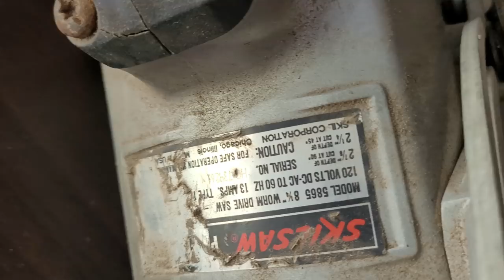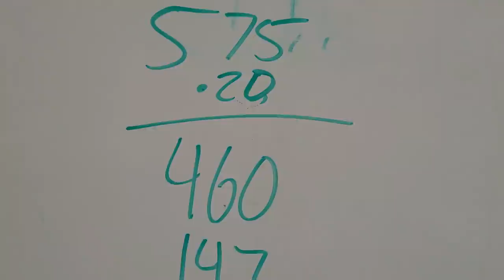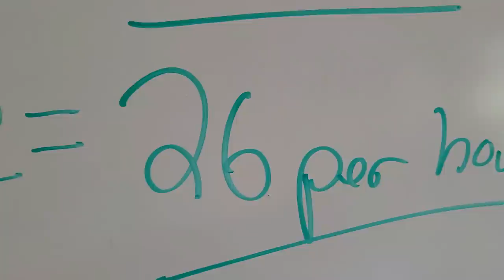We were there first and got all the good stuff! Selling Used Items online!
CAMERA
Go Pro 8 BLACK

THERMAL PRINTER

DYMO 4XL

Dymo Labels

LIGHTING

Photo Lights

RING LIGHT

CLEANING SUPPLIES

Remington OIL

CLEANING BRUSHES

RUST REMOVER

Beard Products

Beard wash, Oil Etc

Beard Comb and Brush